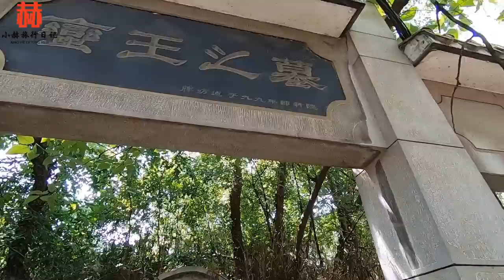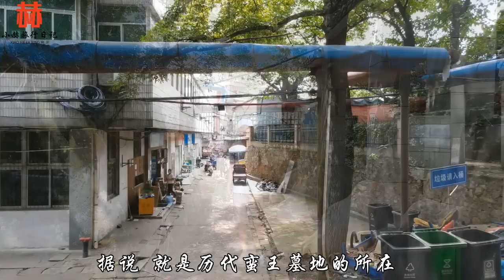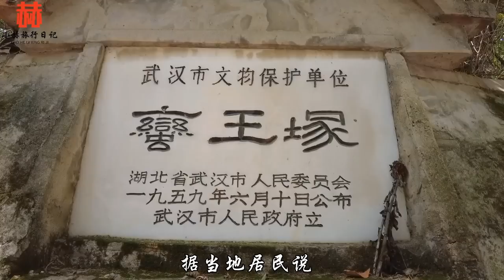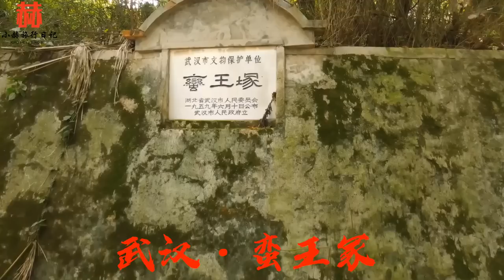探访武汉居民区里的古墓，近2000年无人敢动，地宫内埋葬的是谁？